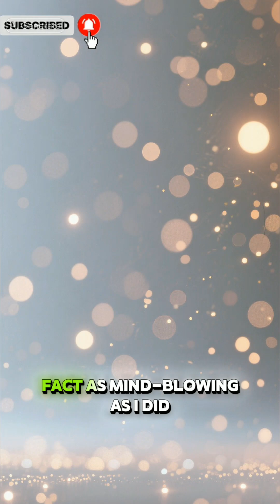💡 Your Brain Can Power a Light Bulb! ⚡DidYouKnow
The human brain produces around 20 watts of electricity—enough to power a small light bulb! Discover how your thoughts literally light up your world. 🧠✨